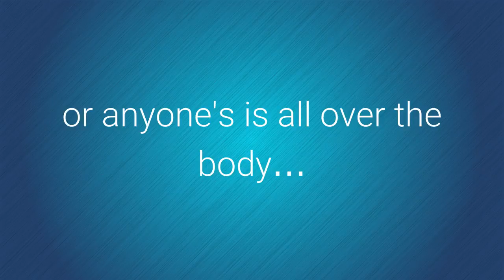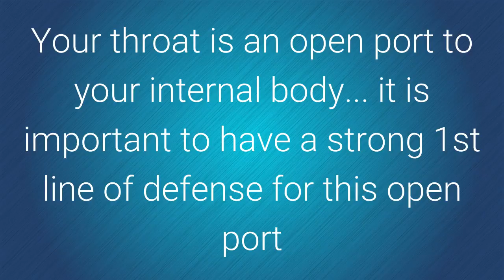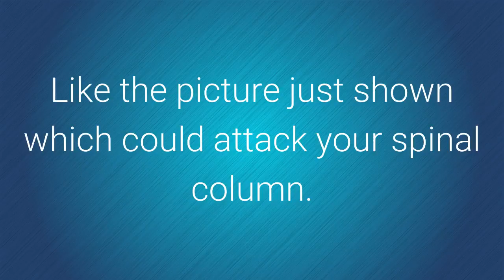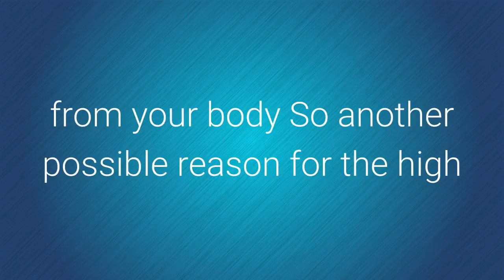Lymph Node Locations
This video talks about lymph node locations throughout our body, and also their importance to your overall health and the lymphatic system